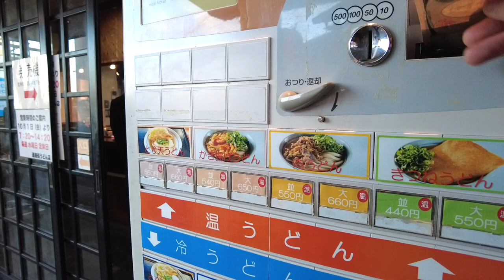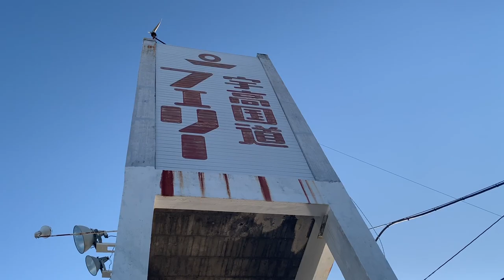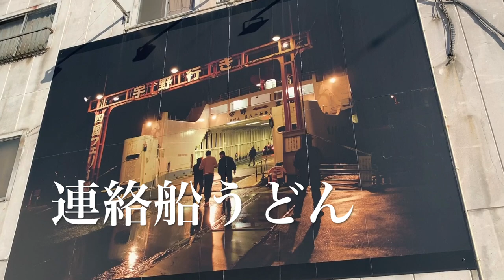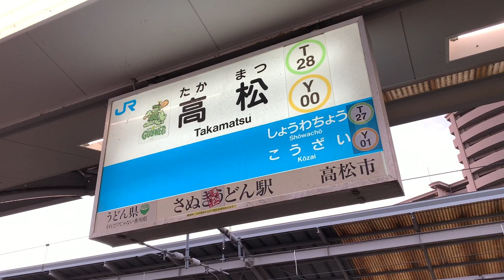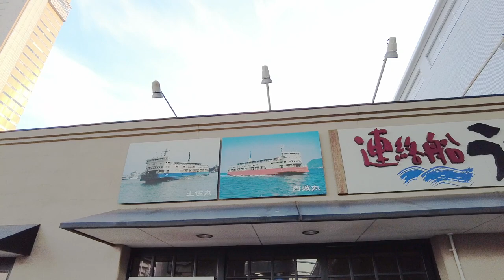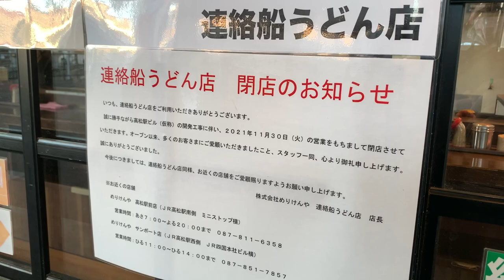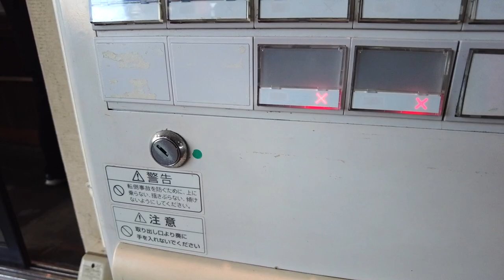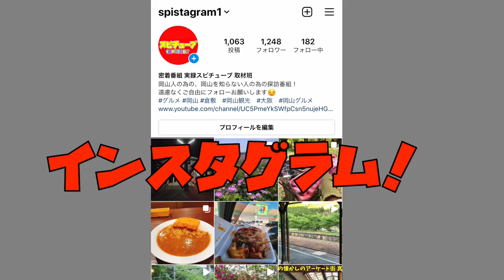【連絡船うどん 高松駅】懐かしのスポット 宇高国道フェリーの名残《閉店》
再生リスト